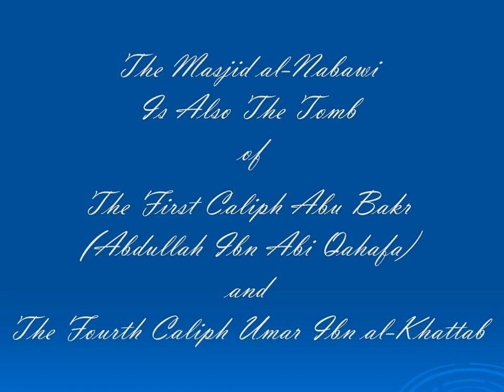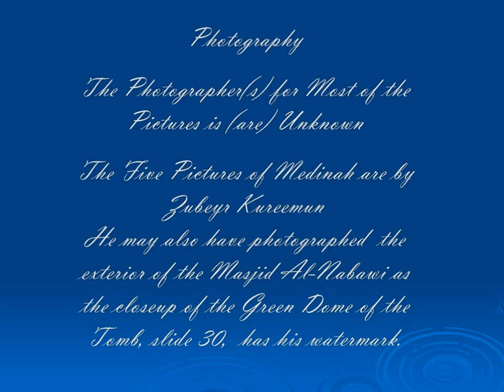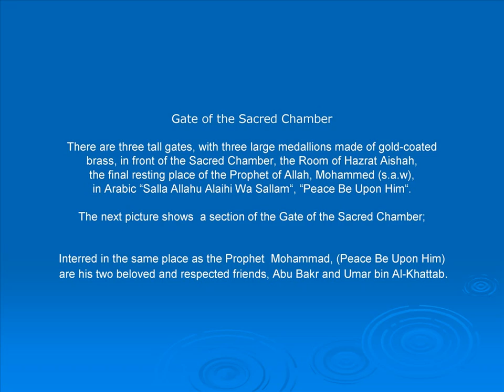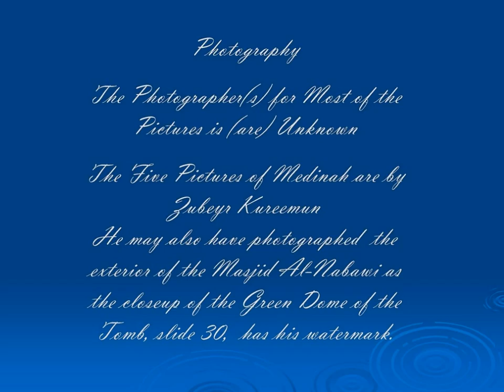Masjid Al-Nabawi Rev. 2. Medinah, Saudi Arabia, 12-11-10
Dedicated to my Friend Hasan Hammami who inspired me to create this "Video" slideshow.

Al-Masjid Al-Nabawi, The Prophet's Mosque is the beautiful Mosque and Tomb of the Prophet Mohammad, (Peace be Upon Him), in the second Holiest City of Islam, Medinah in Saudi Arabia. The Prophet Mohammad (Peace be Upon Him), died in 632 AD and is buried under the green dome of Al-Masjid Al-Nabawi.

Buried near him is Abu Bakr, Abdullah Ibn Abi Qahafa (570-634 AD), first Caliph and Successor to the Prophet Mohammad (Peace be Upon Him). His caliphate lasted two years and three months in which he opened up the lands of Palestine, Syria and Iraq for the Muslims, suppressed apostasy among the Arab tribes, and fought the false prophets including al-Aswad al-`Ansi.

Also buried near the Prophet Mohammad (Peace Be Upon Him) is Umar Ibn Al-Khattab (592-644 AD), the fourth Caliph who ruled from 633 AD until his assassination in 644 AD. During Umar's Caliphate, the Islamic Empire grew at an unprecedented rate, capturing Iraq and parts of Iran from the Sassanid ancient Persian Empire. Umar conquered the rest of Palestine, Syria and Iraq, Egypt, North Africa and parts of Turkey and Armenia from the Byzantine Empire. Umar codified Islamic law and brought peace to these lands following years of strife between the Sassanids and the Byzantines.

Caliph Umar Ibn Al-Khattab was known for his simple and modest lifestyle. A famous story tells of him walking beside his camel upon which his servant was sitting on arriving in Jerusalem in order to resolve a long festering dispute between the different Christian sects in the Church of the Holy Sepulcher.

Before he adjudicated the dispute, he cleaned himself up and prayed outside the Church of the Holy Sepulcher, lest Muslims thought it ought to be a Mosque. He asked the Church Leaders to give the keys of this most important Church to an old Jerusalem family that had converted to Islam. They were to open and close the Church, resolve disputes and lead Religious Processions. To this day, 1400 years later, the keys to the Church of the Holy Sepulcher are held by the Nusseibeh family. One of the Nuseibeh's personally locks the gate every evening and opens it every morning in a ceremony that is watched by hundreds of tourists and pilgrims every day. Such was his wisdom and desire to bring peace to his Christian (and Jewish) neighbors.

Azan - The Call For Prayers

In The Name of Allah (God) Most Gracious, Most Merciful

Azan or Adhan is the first call to prayer. The Azan is recited in a loud voice by the Muezzin facing the Ka'ba, in Mecca, Saudi Arabia. A Muezzin is the chosen person at a mosque who leads the call to prayer (azan) at Friday services and the five daily times for prayer.

The honour of being the first Muezzin appointed by the Prophet Mohammad (Peace be Upon Him), goes to Hazrat Bilal, a black Muslim slave. He had a very sweet, resonant and musical voice. His appointment shows that in Islam all human beings are treated as equals. Rich or poor, black or white, short or tall, all are equal in the eyes of Allah. It is the piety of each individual that makes the difference.

In this "Video" the Most Beautiful Azan ever is chanted in Arabic words  in a sweet melodious voice by Turkish Muezzin Hafiz Mustapha Özcan Günesdogdu' to announce to the faithful that it is time for the Obligatory Prayer and to invite them to prayers:

"Allahu Akbar" - recited four times
Meaning, "God is Most Great."(four times)

"Ash-hadu an la ilaha ill-Allah" - recited TWO times.
Meaning, "I bear witness that there is none worthy of being worshipped except God."(twice).

"Ash-hadu anna Muhammad-ar-Rasoolullah" - recited two times.
Meaning, "I bear witness that Muhammad is the Apostle of God."(recited twice).

"Hayya 'alas-Salah" - recited two times.
Meaning, "Come to prayer."(turning the face alone to the right and saying it twice)

"Hayya 'alal-falah" - recited two times.
Meaning, "Come to Success."(turning the face alone to the left and saying it twice)

"Allahu Akbar" -- recited two times.
Meaning, "God is Most Great" (face back to front and saying it two times).

Morning (Fajr) Prayers
The following phrase is added after "Hayya 'alal-falah" in the Azan of the early morning prayers:

"As-salatu khairum minannaum" - recited two times.
Meaning, "Prayer is better than sleep" (recited two times).

"Allahu Akbar"
Meaning, GOD IS THE GREATEST

Dr. Arthur F. Billy